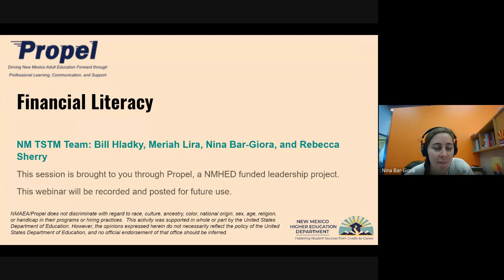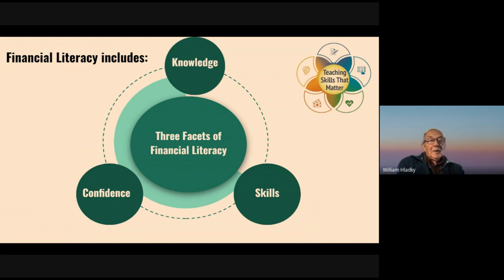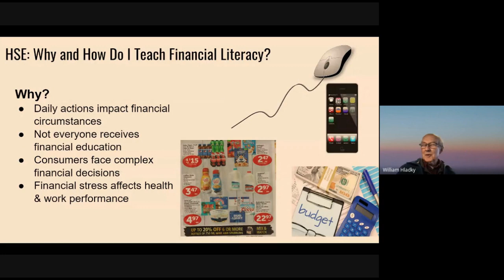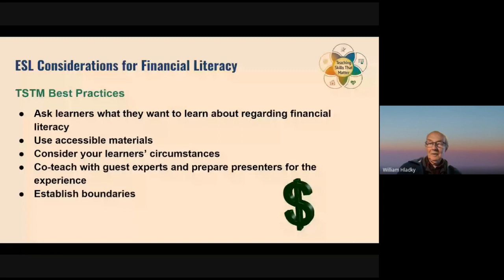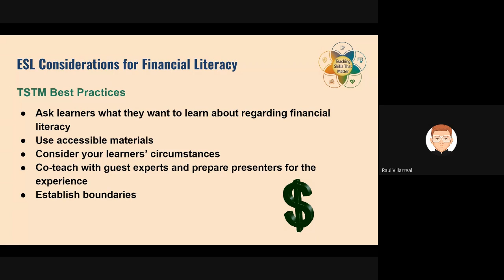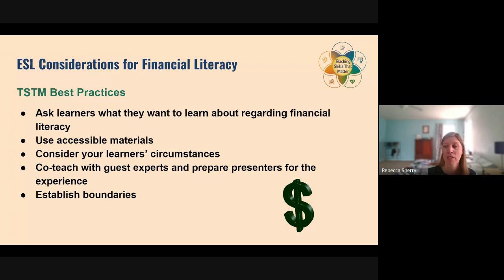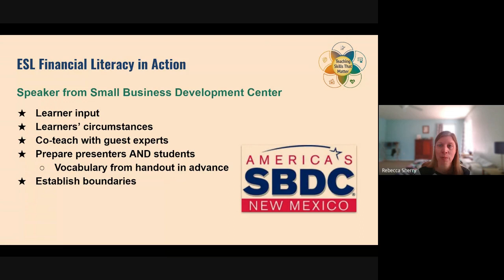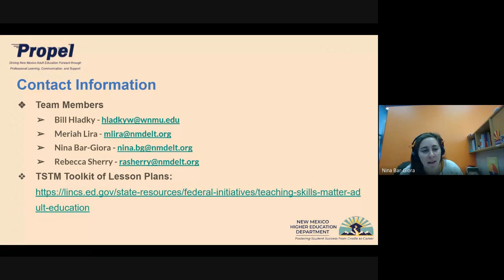Teaching the Skills That Matter Webinar: Financial Literacy 3.2.2023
This webinar was presented by Nina Bar-Giora, Bill Hladky, and Rebecca Sherry on March 2, 2023.